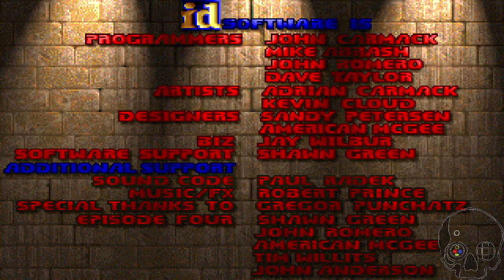The Ultimate Doom E3M1 in torment in hell